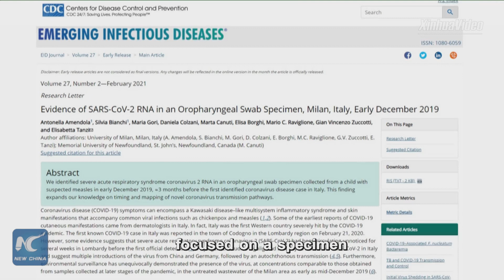Latest research finds early spread of COVID-19 in Nov. 2019 before 1st reported case in Italy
COVID-19 first appeared in Italy in Nov. 2019, according to a study by researchers from Italy and Canada, published by the U.S. Centers for Disease Control and Prevention.